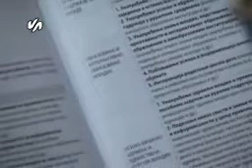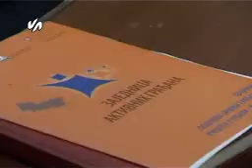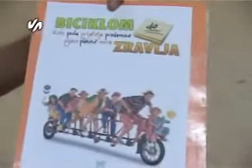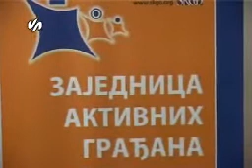Dan Otvorenih vrata